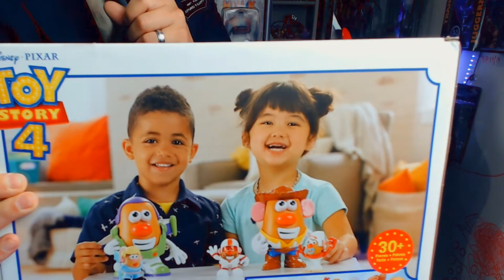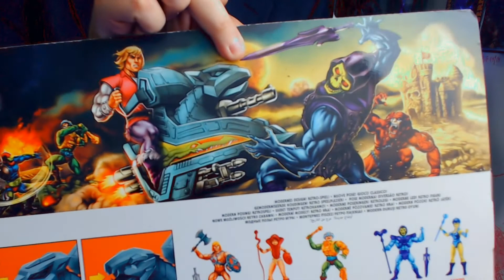HAUL | NUEVAS COMPRITAS ROPITA, FIGURAS de ACCIÓN Y MAS 2021 [HE-MAN ORIGENES]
☞ ͡ ° ͜ʖ ͡ °) ☞ SOY HEDAROSS ❤, Me alegra que estes aqui ! Acompañame en este nuevo Video !
Quieres ver los productos de este video? aqui algunos ! Figura Amos del universo Origenes Potato Head Gorra Marvel X-Men - Figuras Mickey y sus amigos

Mas Figuras
* SUPER7 Masters of The Universe Vintage Collection Action Figure Prince Adam
* SUPER7 Masters of The Universe Vintage Collection Action Figure Beast Man 14 cm
* SUPER7 Masters of The Universe Vintage Collection Action Figure Man-At-Arms 14 cm
* SUPER7 Masters of The Universe Vintage Collection Action Figure Trap Jaw 14 cm
* SUPER7 Masters of The Universe Vintage Collection Action Figure Skeletor 14 cm
* SUPER7 Masters of The Universe Vintage Collection Action Figure She-Ra 14 cm

Es un canal en donde Compartiré parte de mi ser y mis Pasiones y gustos , videos Random es decir variados, Gameplays, Vlog, viajes, humor, montajes, locuras ETC

Te gustaría colaborar conmigo en algún vídeo? pues adelante contacta conmigo y creemos arte!!!

Game Disponible en los siguientes sistemas :
 PS4 & PC

Creditos music
Music Produced by: CFC